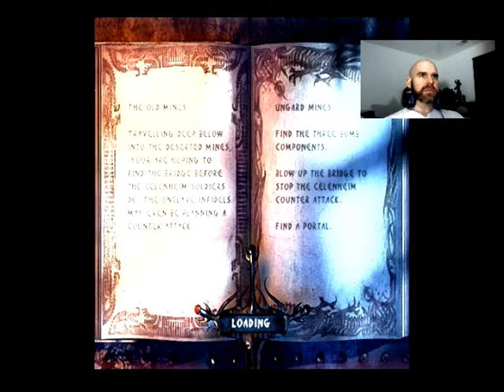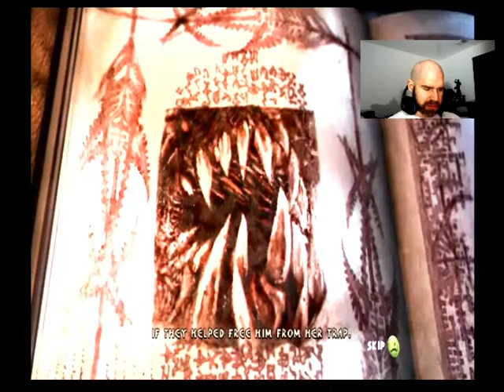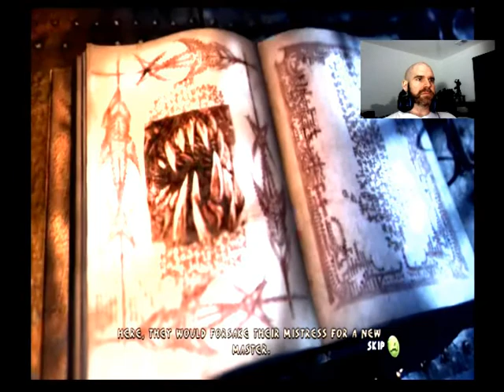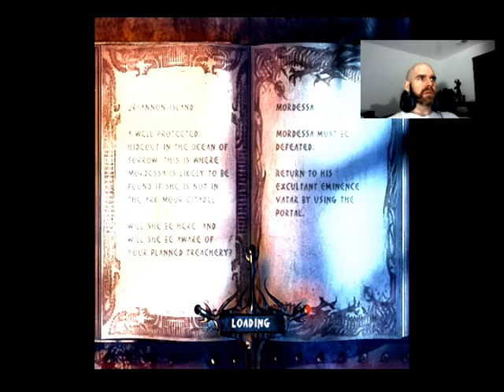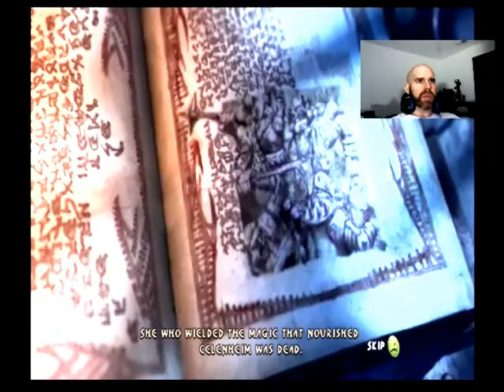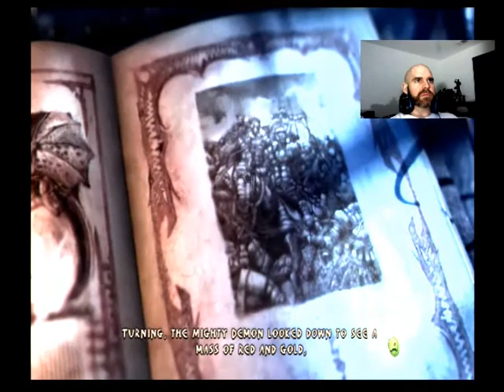Let's Play Enclave- First Playthrough- Dark Level 11-13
Enclave (2002)- Developed by Starbreeze, Published by Conspiracy Games.
Enclave is a 3rd/1st person action adventure game similar to the infamous Soul's series, but predates it by almost a decade. One could describe Enclave as "Early masocore", and they would be correct. User interface is minimal, utilizing only a few face buttons, which makes it easy to pick up and play. The difficulty may turn off inexperienced gamers, like all masocore games.

This is my first playthrough of the game, ever, and covers dark levels 11, 12, 13.